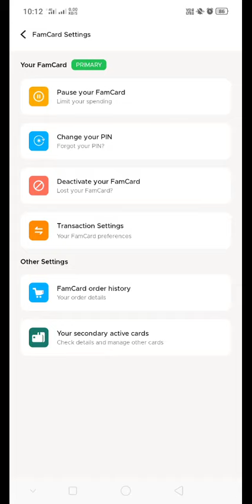Visa available in fampay